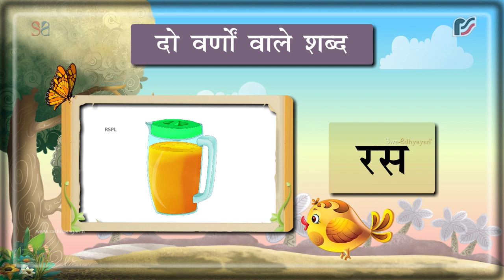Do varno wale shabd